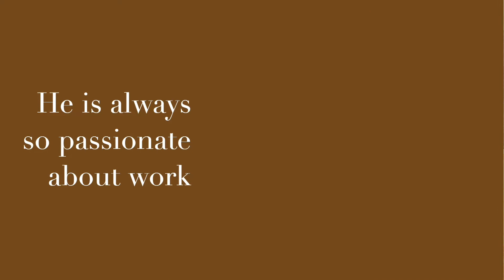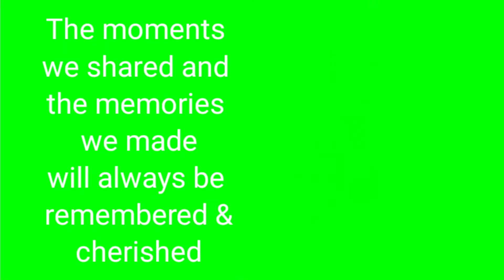Farewell to Dr. G. Sankaranarayanan, DEAN, Department of Mechanical Engineering, GNITC